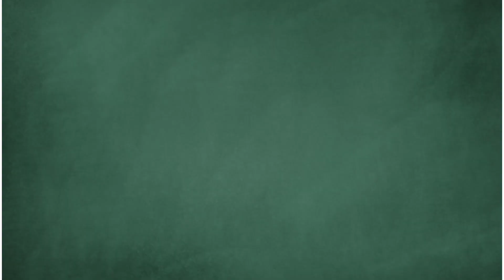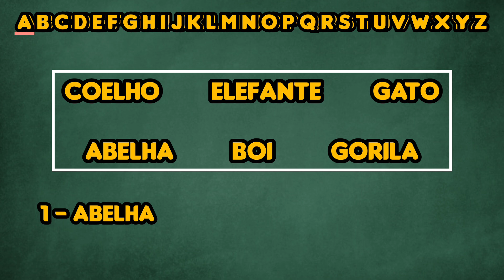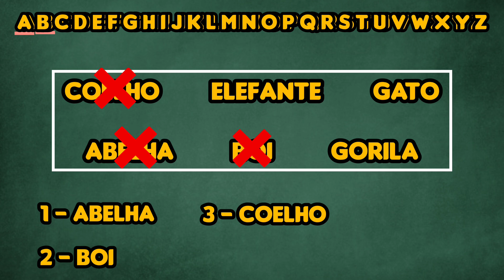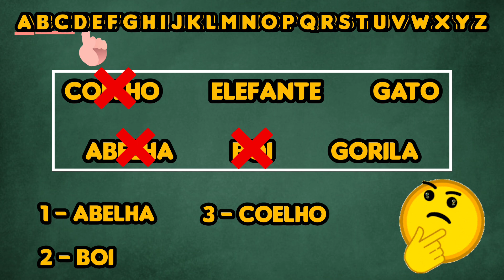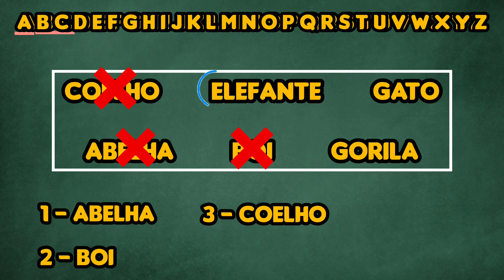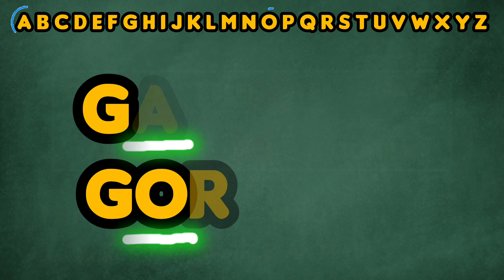Ordem Alfabética | vamos aprender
Fala, turma.

Nessa aula você vai aprender a colocar as palavras em ordem Alfabética. É tudo muito simples. vamos lá